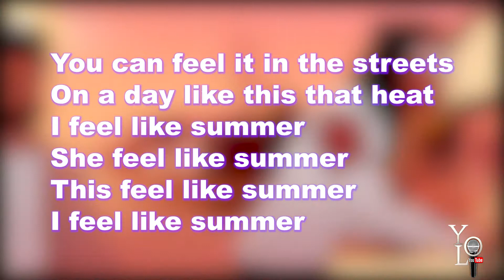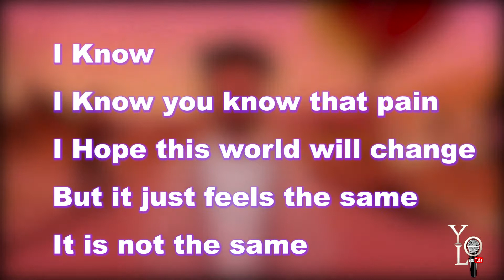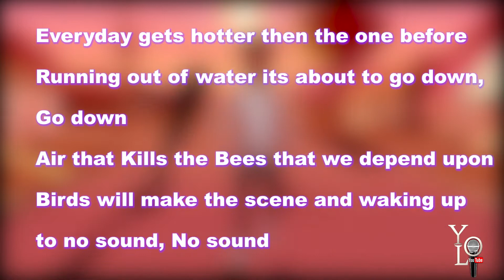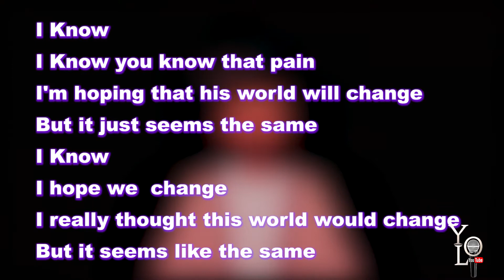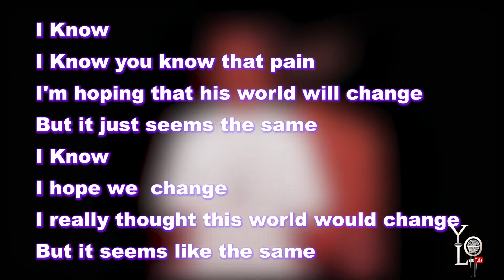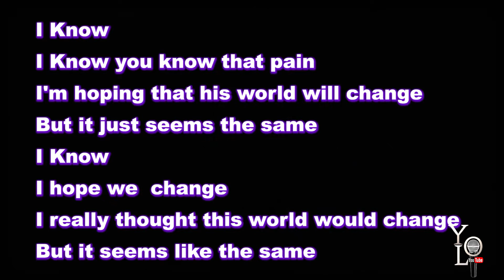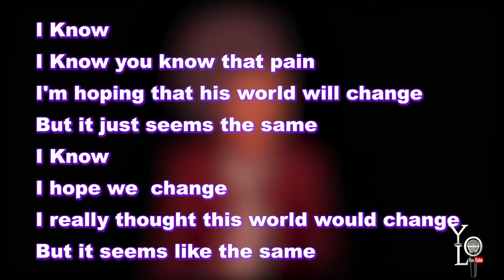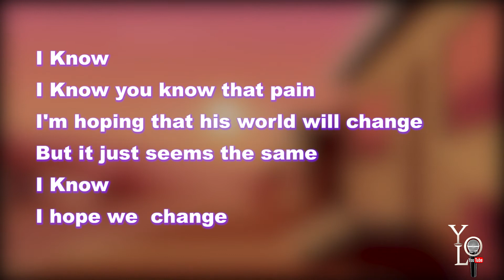Childish Gambino Feels Like Summer Lyrics Video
Feels like Summer by Childish Gambino
Here presents the OFFICIAL LYRICS of Childish Gambinos NEW SONG with
Lil Pump & Trippie Redd
21 Savage & Metro Boomin
Kodak Black
Migos
Chance The Rapper, Jaden Smith, & Birdman
Will Smith
Azealia Banks
Nicki Minaj & Travis Scott
The Weeknd, Ty Dolla $ign, & Frank Ocean
A$AP Rocky, Solange, & Willow Smith
Soulja Boy
Drake & Future
Kid Cudi
Kanye West & Michelle Obama
Beyonce & Reference to Fredo Santana
Reference to XXXTENTACION
Lil Uzi Vert, Oprah Winfrey, Kehlani, & Tiffany Haddish
Lil Yachty & Charlamagne
Gucci Mane
Snoop Dogg, Dr. Dre, Diddy, Wiz Khalifa, & Jay-Z
Ball Brothers & Young Thug
Meek Mill, 2 Chainz, Pusha T, & Lil Wayne
Rae Sremmurd & J. Cole
Janelle Monae & Tessa Thompson
Chris Brown
Outkast
Rihanna
Whitney Houston and
Michael Jackson